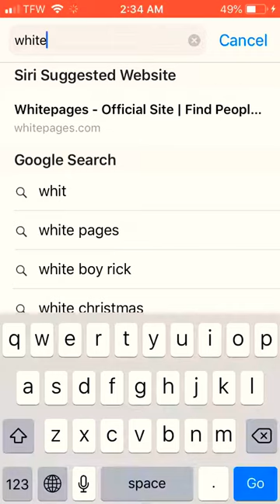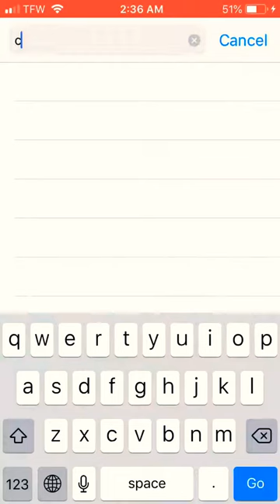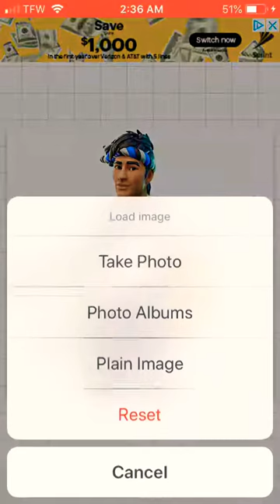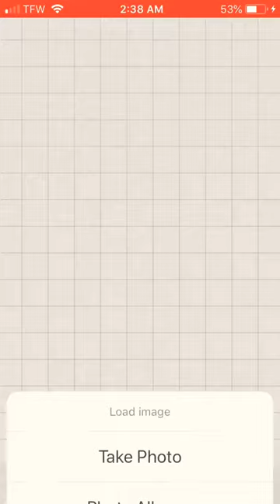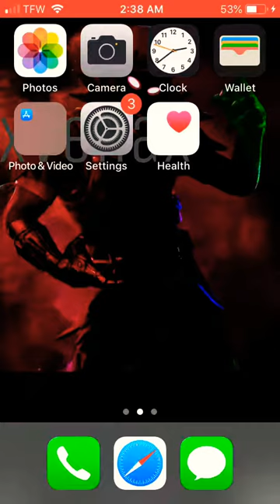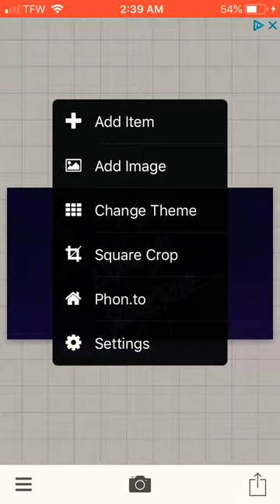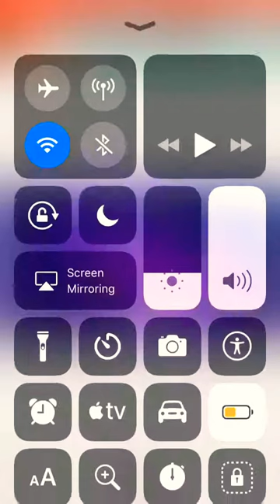How To Make Cool Free Logos For Fortnite(Phone Version)